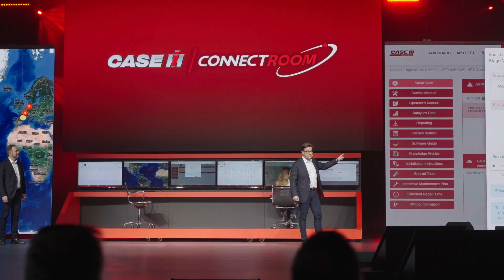Nasza europejska konwencja dealerów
Nasza europejska konwencja dealerów TrustTheRed marki Case IH w Madrycie była wspaniałą okazją. Najważniejsze momenty można obejrzeć w tym filmie. Dziękujemy wszystkim wspaniałym organizatorom, prelegentom i wszystkim naszym partnerom handlowym, którzy byli tam z nami. Dzięki wam było to niezapomniane wydarzenie!